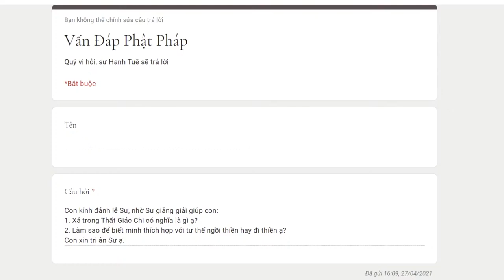500. Xả trong Thất Giác Chi có nghĩa là gì?